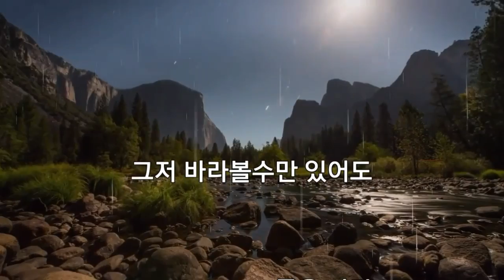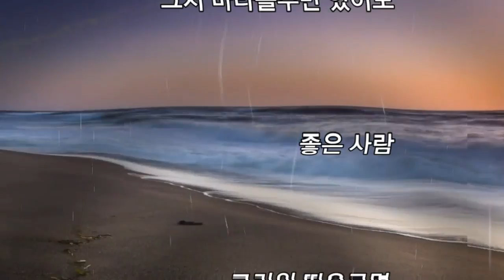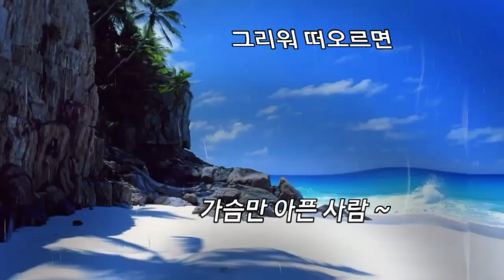그저 바라보기만해도 좋은 사람 색소폰연주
그저 바라보기만 해도 좋은 사람 그리워 떠오르면 가슴 아픈 사람
가슴 시리도록 그리운 사람 - 세계 명승지 사진 색소폰연주
- PowerDirector App과 Kinemaster로 제작
- Ripple 흔들림 효과 적용
- 각종 effect 적용